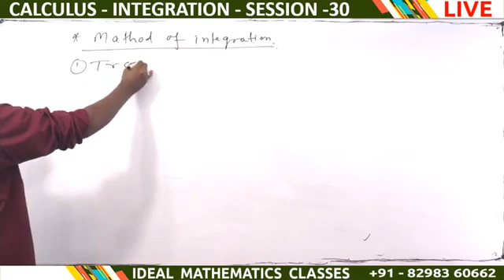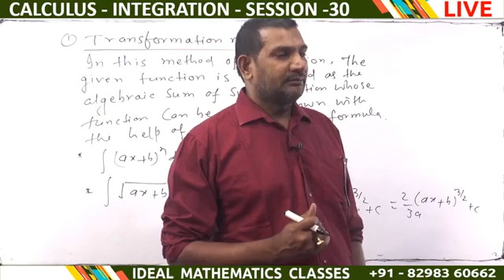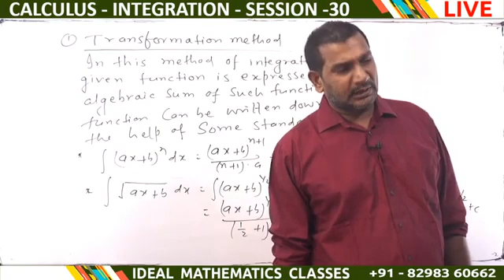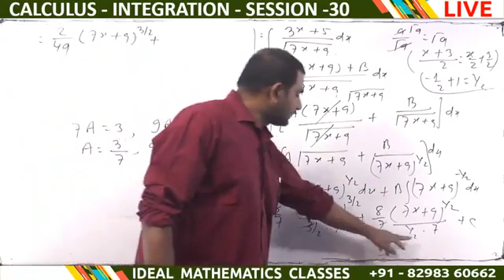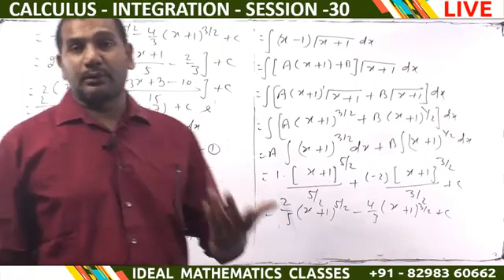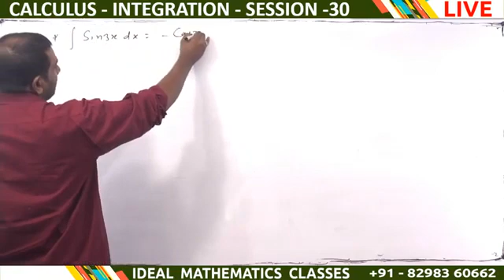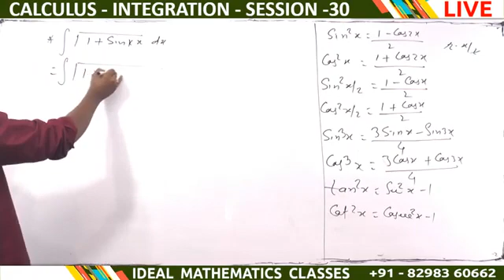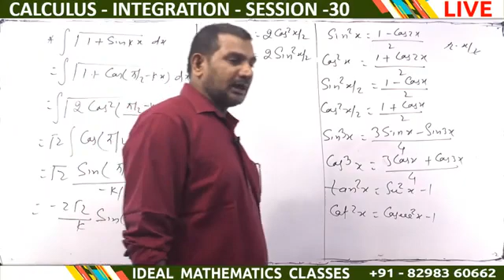CALCULUS_-_INTEGRATION_-_SESSION_-_30_-_IDEAL_MATHEMATICS_CLASSES(360p).mp4